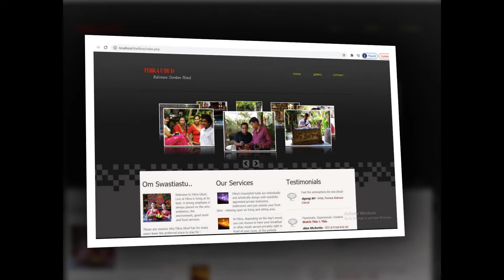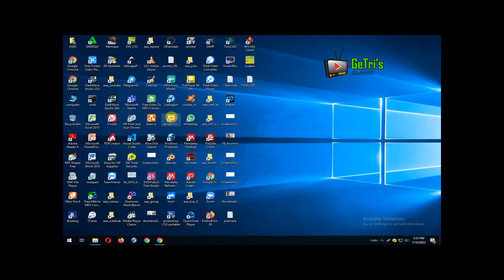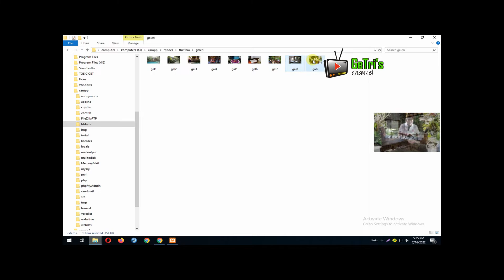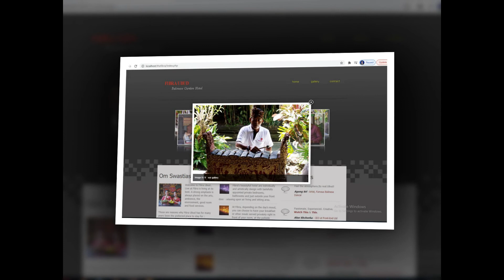Web Design : Great View Gallery use fancy box library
place your image on one folder, loading all images use fancy box library, jquery, java script, etc.